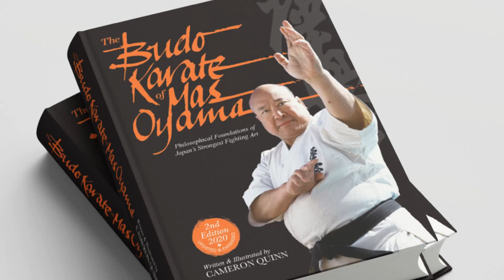Ep #52 The Budo Karate Of Mas Oyama with Author Shihan Cameron Quinn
The Budo Karate of Mas Oyama

We sit down with Shihan Cameron Quinn the author of The Budo Karate of Mas Oyama.

In 1987 the 1st edition was printed and became a must treasured item to many Martial Artists that purchased it.

In 2020, Shihan has completed the 2nd edition which is available to Pre Order as we speak.

Shihan shares with us the story of his trip to Japan when he discussed the book  with Sosai, the evolution of the last 30 years or so, and what he has included in the 2nd edition for everyone.

A wonderful chat as always with Shihan, no doubt those who have purchased the new edition will treasure it for generations to come.

Jump on budokarate.com to purchase or if in Australia, please contact Shihan for bulk orders.

I hope to continue the podcast in 2021, all your support for my e-book ' Forever The Student' goes along way and is appreciated in highlighting more students, teachers, masters that we can all learn from.

Merry Christmas and Happy New Year 2021 to you all around the world.

Sensei Pat Pinto e-book

Weight Management + Well Being Systems

30 Day Weight Loss - Cleanse Pack
30 Day Performance Pack
Products for Vitality and Well Being

If you are a dojo, academy, gym, PT or business that is looking to add a new residual revenue stream please DM Sensei Pat for next steps.

Eat Well ~ Move Well ~ Live Well.

Partner  - 1Kyokushin
1kyokushin.com - For all things Kyokushin Karate